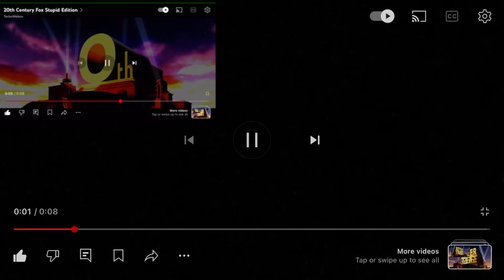Part 1 for